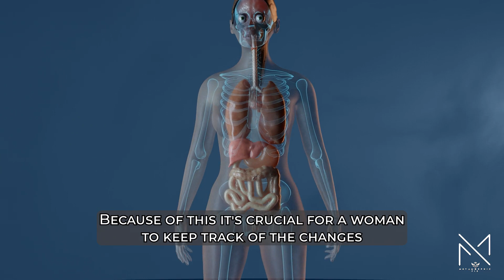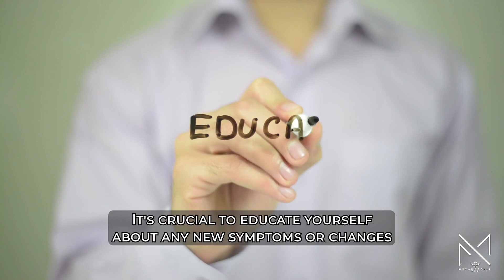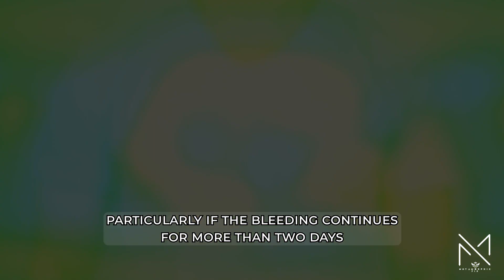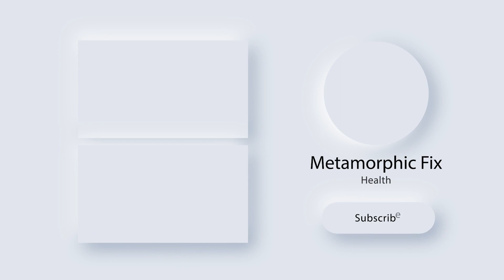Cancer Prevention Alert! (12 Cancer Symptoms Women Often Overlook)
Episode 2

In this crucial video, we address the paramount topic of cancer prevention and early detection of cancers like (pancreatic cancer symptoms, lung cancer symptoms, cervical cancer symptoms, ovarian cancers Etc)
We'll be delving into 12 cancer symptoms that women often tend to overlook. While these symptoms may initially appear subtle, they warrant immediate attention from a medical professional.
Suppose you're a woman who has been experiencing any of the following symptoms. In that case, it is absolutely imperative to prioritize your health and schedule an appointment with your doctor: fatigue, bloating, body aches, difficulty gaining weight, a decrease in appetite, changes in menstrual periods, indigestion, hair loss, pain in the stomach, rapid weight loss, redness or a new lump in the breast, and vomiting.
We urge you not to delay seeking medical evaluation, hoping that these symptoms will resolve independently. Early detection can be a lifesaver. Join us today as we explore the 12 Cancer Symptoms That Women Often Ignore. This information is not only crucial for awareness but can also make a significant difference in preventing and detecting cancer before it reaches advanced stages.
Here are some powerful tools you can use to change your life. It's called "The Metamorphic Tenets"

The information shared in this video is intended for general informational purposes only and should not be considered a substitute for professional medical advice, diagnosis, or treatment. Metamorphic Fix: Health does not endorse or provide medical diagnoses, treatments, or prescriptions. No doctor-patient relationship is established by watching this video. Before making any changes to your health routine, diet, or lifestyle, it is crucial to consult with a qualified healthcare professional to obtain a comprehensive medical examination, diagnosis, and personalized recommendations. Metamorphic Fix: Health disclaims any responsibility for the consequences of applying the information presented in this video, and viewers are urged to seek the guidance of a physician or other qualified health provider for specific health concerns or questions.